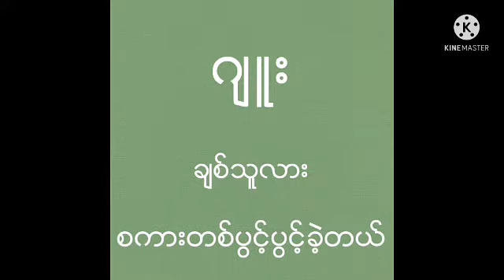ဂျူး - "ချစ်​သူလား...စကားတစ်​ပွင်​့ပွင်​့ခဲ့တယ်​" အပိုင်​း (၄) (Nora Audiobooks)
ဂျူး - "ချစ်​သူလား...စကားတစ်​ပွင်​့ပွင်​့ခဲ့တယ်​" ၂၀၀၂